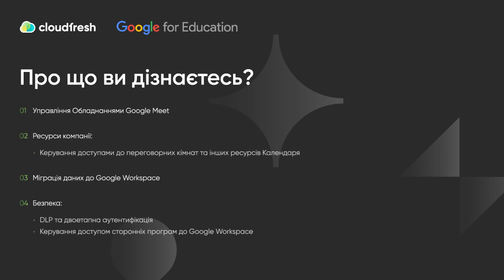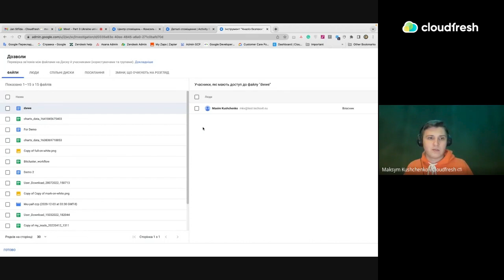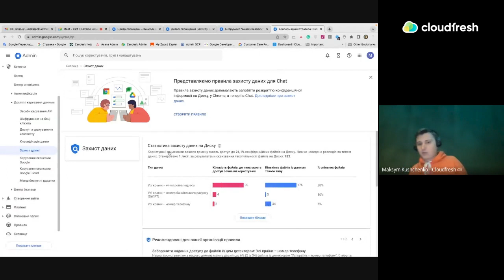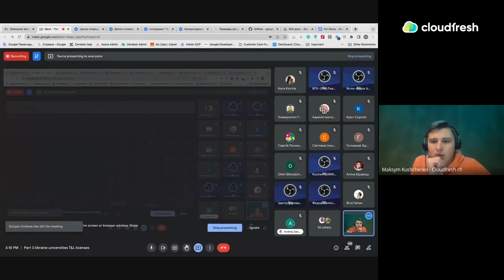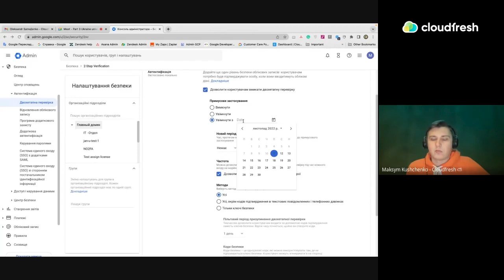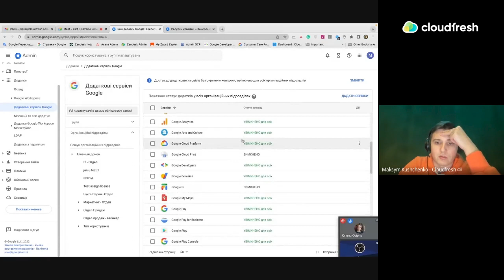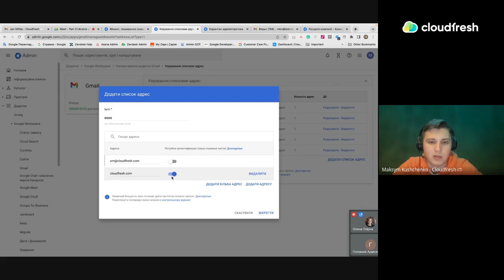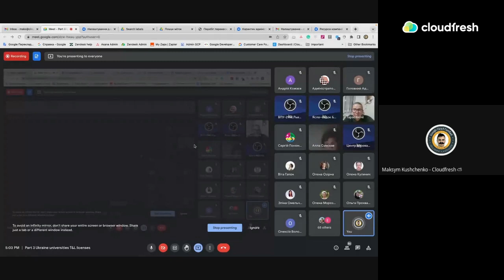[Частина 3] Тренінг Google Workspace for Education для адміністраторів навчальних закладів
У цьому відео, ви дізнаєтесь про:

1. Управління Обладнаннями Google Meet
2, Ресурси компанії:
- Керування доступами до переговорних кімнат та інших ресурсів Календаря
- Міграція даних до Google Workspace
- Безпека
3. DLP та двоетапна аутентифікація
4. Керування доступом cторонніх програм до Google Workspace

Дізнайтеся більше про можливості Google Workspace for Education звернувшись до експертів Cloudfresh за посиланням👇

Timecodes:

00:00:00 - 00:08:59 - Google Workspace Admin Console. Безпека. Центр сповіщень.
00:09:00 - 00:33:24 -  Інструмент дослідження (Investigation tool).
00:33:25 - 00:44:46 - Створення правил подій.
00:44:47 - 00:50:44 - Створення віджету умов. Інформаційна панель.
00:50:45 - 1:34:49 - Захист даних. DLP.
1:34:50 - 1:38:44 - Доступ до менш безпечних додатків.
1:38:45 - 1:50:59 -  Двохетапна перевірка.
1:51:00 - 2:07:04 - Доступ з урахуванням контексту.
2:07:05 - 2:38:04 - Переходимо до “Додатків”. Gmail.
2:38:05 - 2:50:14 - Google Диск і Документи.
2:50:15 - 2:59:06 -  Q&A-сесія.